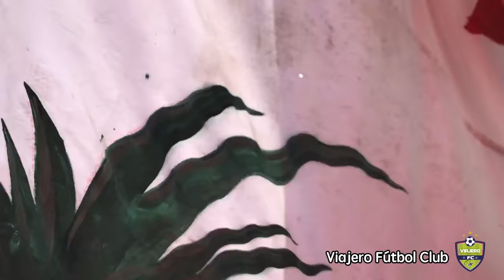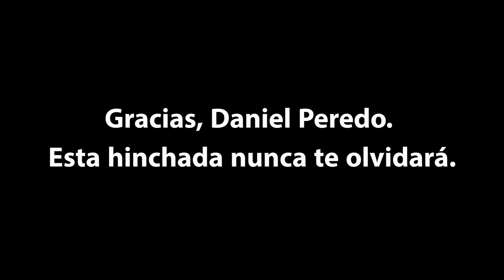¡Gracias, Daniel! Despedida de Daniel Peredo en el Estadio Nacional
Gracias por todo, Daniel. Esta hinchada nunca te olvidará.